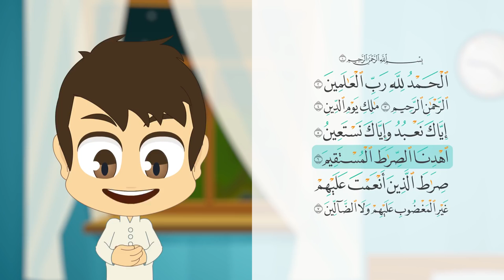Islam is a religion and life- Islam is the happiness of both worlds- Islam gives you spiritual peace